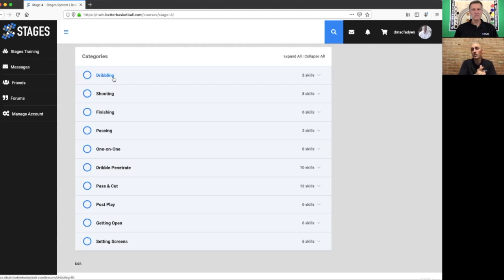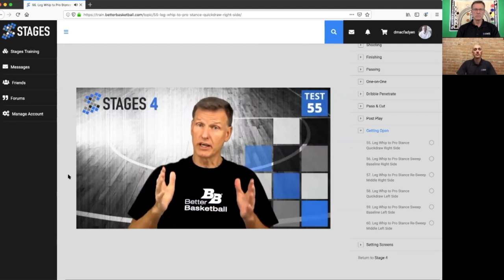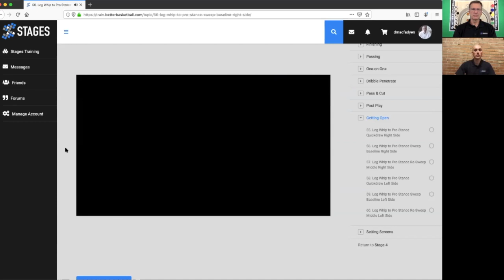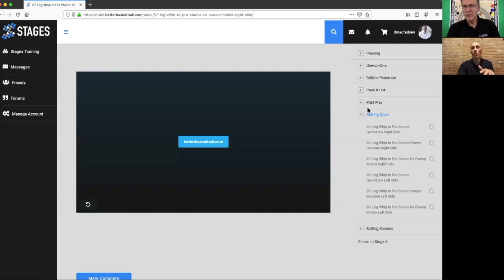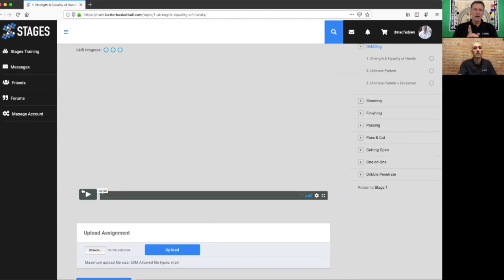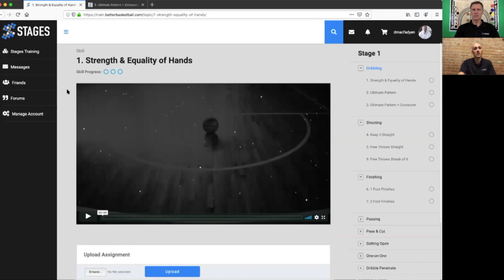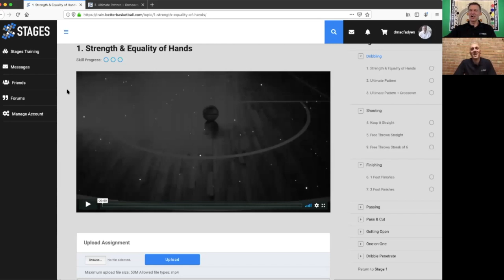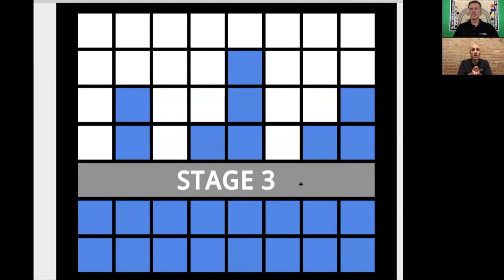Stages System Webinar - Behind The Scenes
Rick Torbett, founder of Better Basketball, and Dan MacFadyen, CEO of Better Basketball are about to pull the curtains back to show you what the Stages System is and how it will work. We talk about the history of the project, show you footage from the project, reveal the technology and unveil pricing.